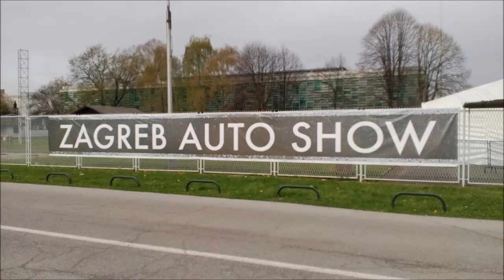Zagreb Auto Show 2018 | Mazda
Mazda 2
Mazda MX-5
Mazda CX-5